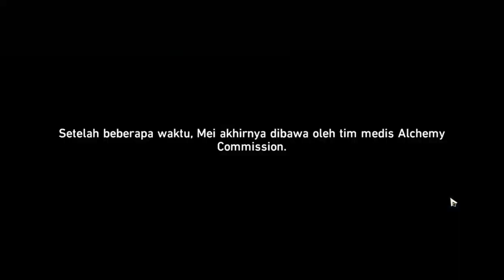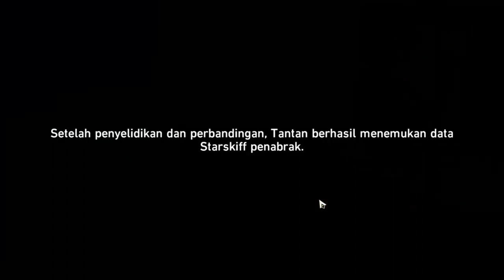Pemecatan - Honkai Star Rail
Misi Petualangan Pemecatan

00:00 Intro & Location quest
00:16 ujian lalu lintas
01:12 bantu mei temukan catatan
02:33 pahami lokasi kecelakaan
03:30 analisa arah starklif yang menyebabkan kecelakaan
04:20 pilih item yang ingin diserahkan